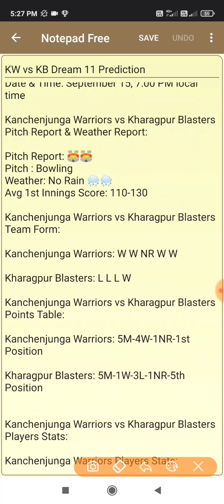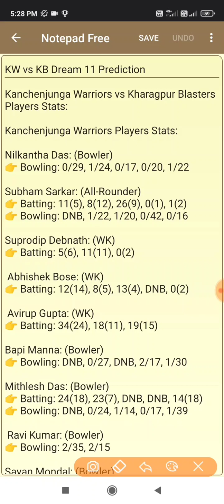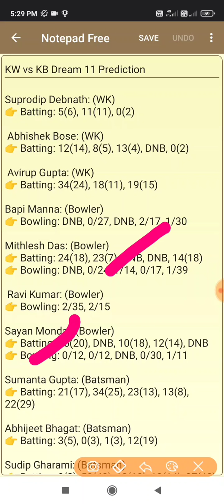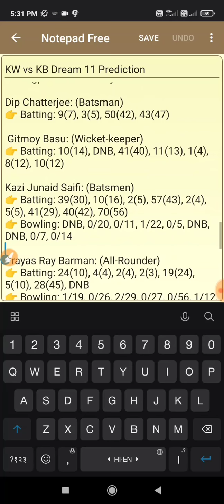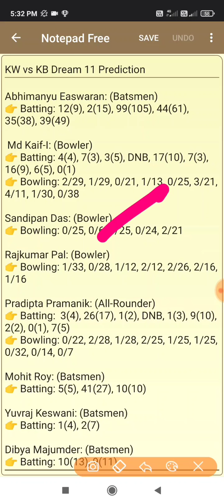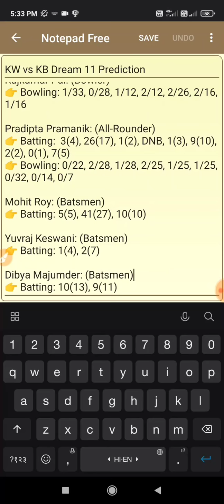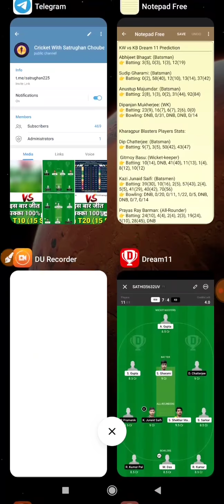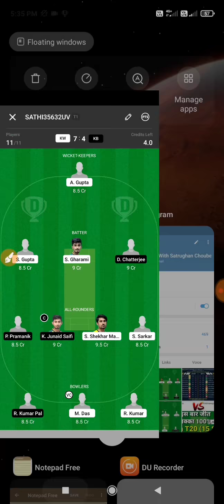KW vs KB 18th T20 Match Dream 11 Prediction, BYJU'S Bengal T20 Challenge 2021, KW vs KB Dream 11